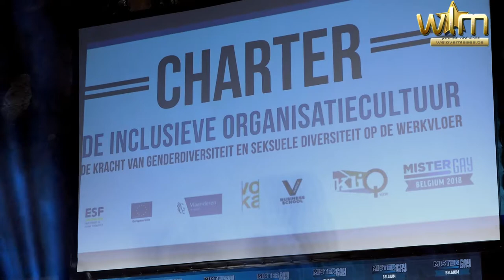Jaimie Deblieck ambassadeur van Charter, de inclusieve organisatiecultuur